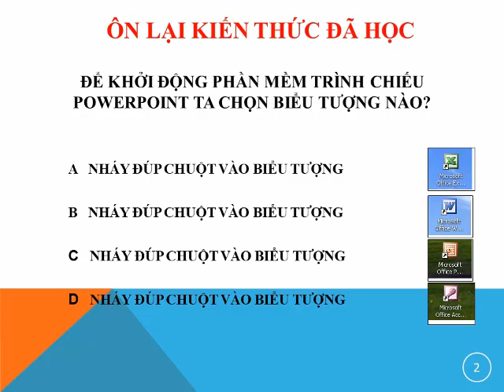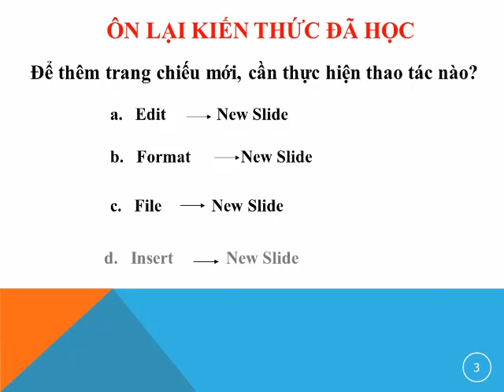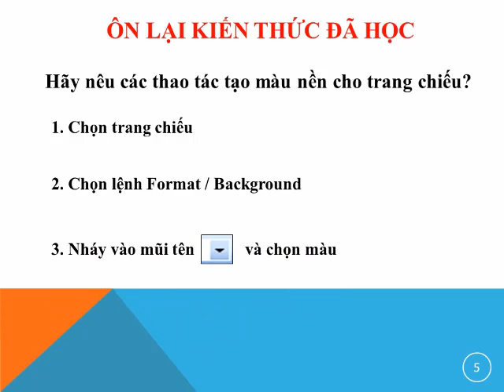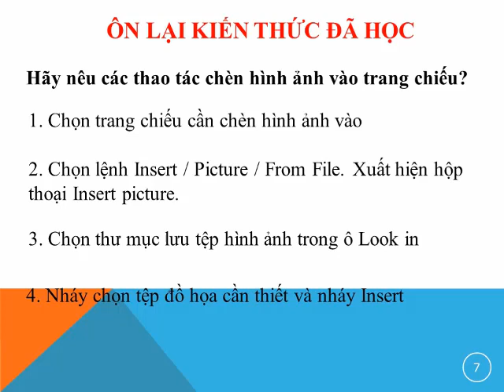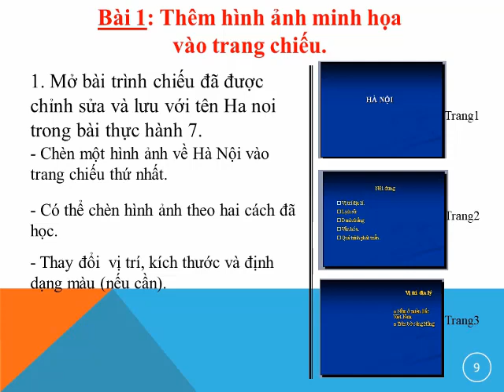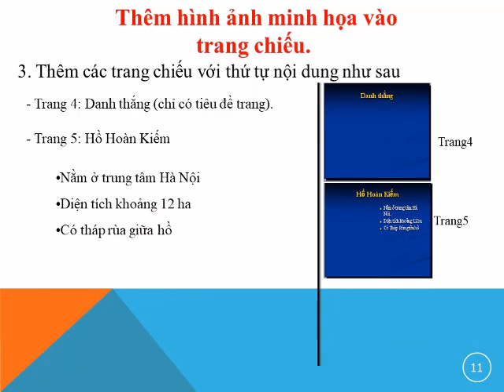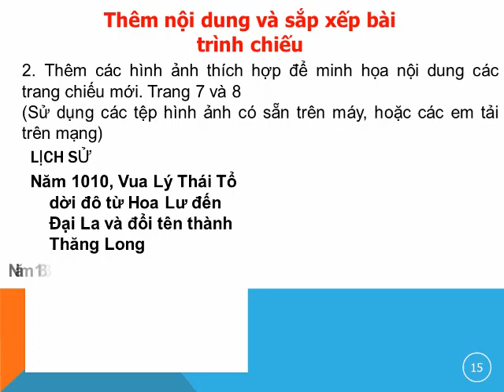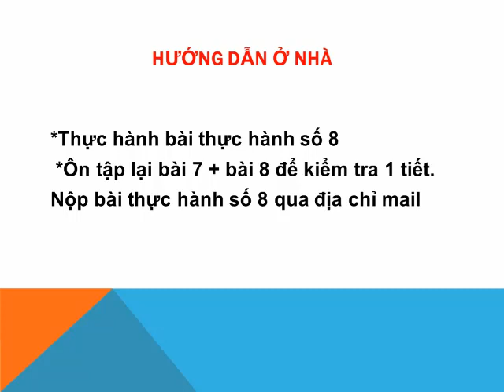[Tin học 9]-Tiết 43,44: Thực hành số 8: Thêm hình ảnh vào trang chiếu